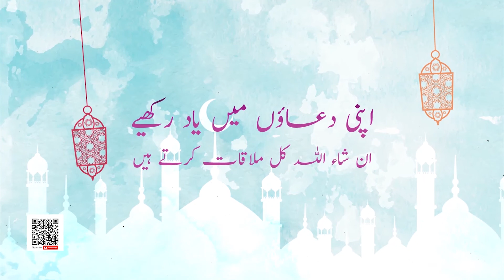The Month of the Quran | Ramadan | Saqlain Mushtaq Show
Fasting during the month of Ramadan is one of the Five Pillars of Islam. The month is spent by Muslims fasting during the daylight hours from dawn to sunset. According to Islam, the Quran was sent down to the lowest heaven during this month, thus being prepared for gradual revelation by Hazrat Jibreel (Gabriel) to Hazrat Muhammad ﷺ